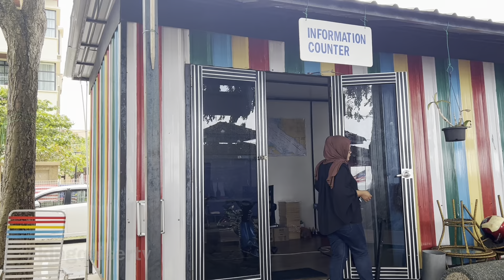Pd wellness walk campsite Telok Kemang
Hey!👋

My name is king qaiser and I love recording 📷 videos  and share them with my amazing subscribers from all over the world!🌍

king qaiser